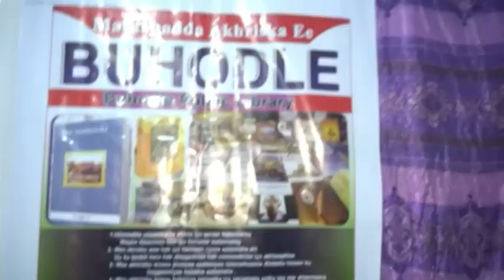DAAWO BUGAAG LO URURINAAYO XARUNTA AKHRISKA EE MAGAALADA BUHOODLE